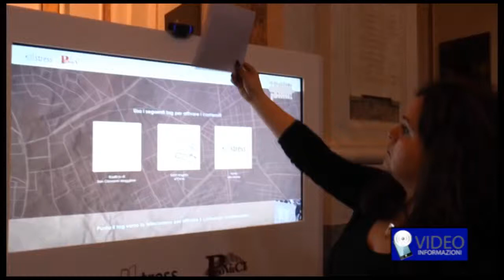Nuove tecnologie per i distretti culturali nell'ambito di Stress